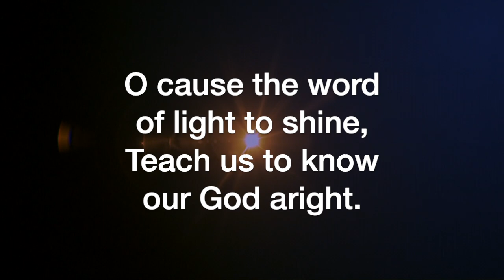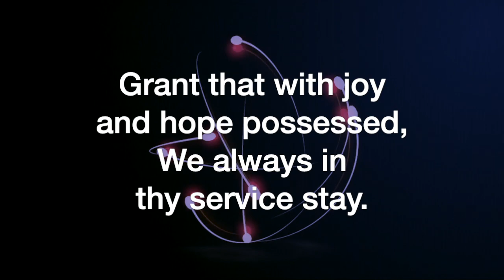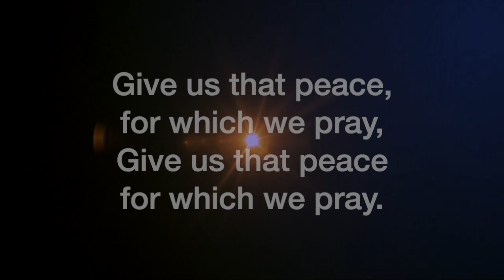Come, Holy Light, Guide Divine (G.F. Handel, arr. Marcus Wiley)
Come, Holy Light, Guide Divine, by George Frideric Handel, arranged by Marcus Wiley, sung by the Sheltering-In Choir of FPC Downey. Remote contributions from: Rebecca King Sommer, soprano; Julmina Elizabeth Marcelo, alto; Marius Evangelista, tenor; Norm Evangelista, bass, piano, and GarageBand.